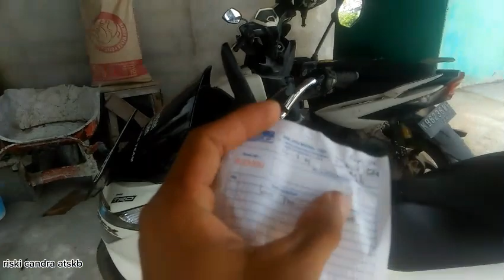part 1 honda PCX nyendat kurang tenaga apa masalah nya ???